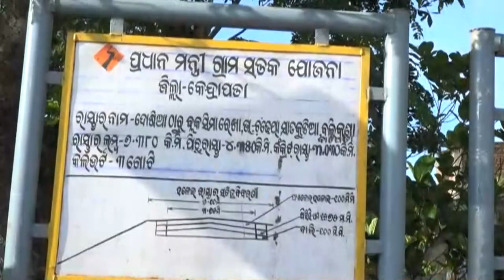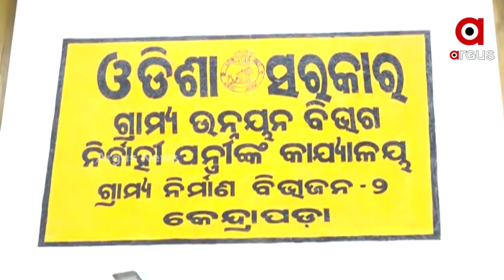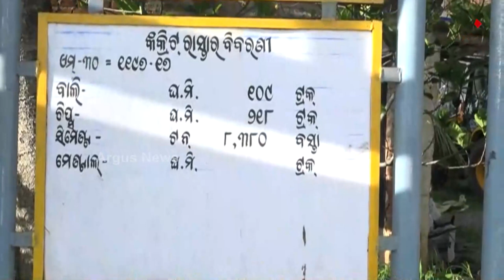ପ୍ରଧାନମନ୍ତ୍ରୀ ଗ୍ରାମ୍ୟ ସଡ଼କ ଯୋଜନାରେ ରାସ୍ତା ନିର୍ମାଣ ରେ ଘୋଟଲା !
କେନ୍ଦ୍ରାପଡ଼ା ଜିଲ୍ଲା ପଟ୍ଟାମୁଣ୍ଡାଇ ଦୋଷିଆ ଠାରୁ ଅଳତାଙ୍ଗ ପ୍ରର୍ଯ୍ୟନ୍ତ ଗ୍ରାମ୍ୟ ଉନୟନ ବିଭାଗ ଅଧୀନରେ ନିର୍ମାଣଧିନ ଥିବା ପ୍ରଧାନମନ୍ତ୍ରୀ ଗ୍ରାମ୍ୟ ସଡ଼କ ଯୋଜନାରେ ଦୃନୀତି ଅଭିଯୋଗ ! ନୂତନ ରାସ୍ତାର ନିର୍ମାଣରେ କୋଟି କୋଟି ଟଙ୍କାର ଦୃନୀତି କରାଯାଉଥିବା ଅଭିଯୋଗ ହୋଇଛି!